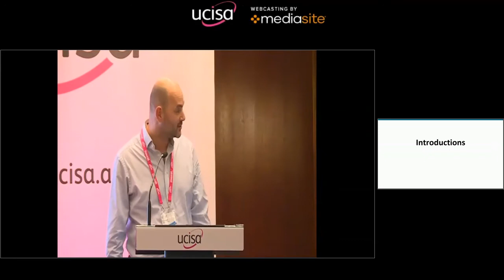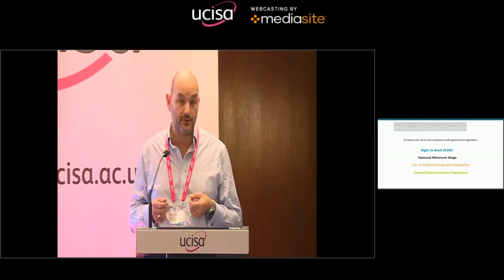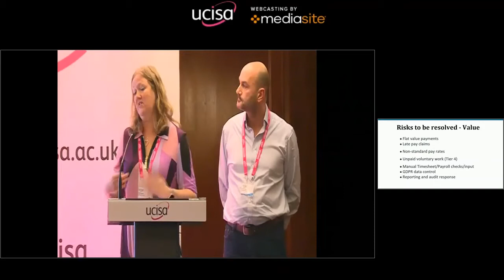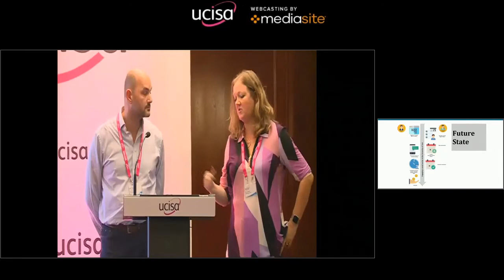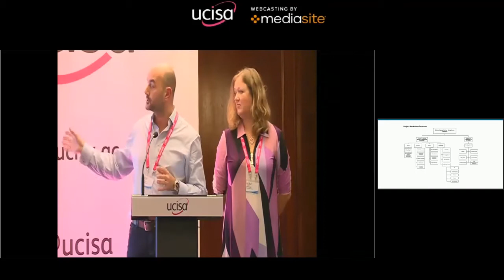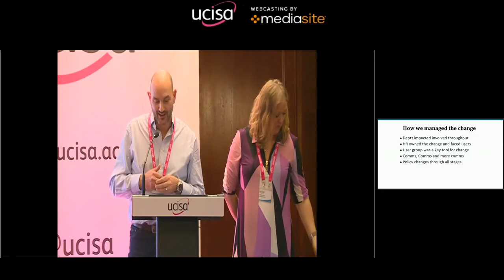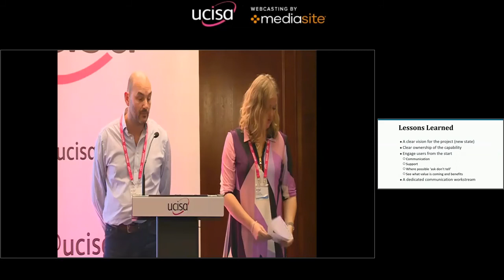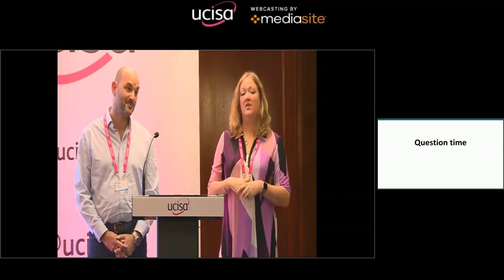ucisa CISG-PCMG19 University showcase University of York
Feel the fear and do it anyway: centralisation, technology, and combating resistance to change

Lisa Teasdale and Darren Geary. University of York

The University of York would like to tell you about a recent challenging project to manage the administration of Casual Workers across the University. The project involved new technology, policy, centralising processes across diverse and disparate departments. Tackling problems head-on in briefing sessions, setting minimum standards while allowing flexible rather than one size fits all approach ensuring goals are met with minimum push back as Departments engaged with the project and felt their needs were being addressed.